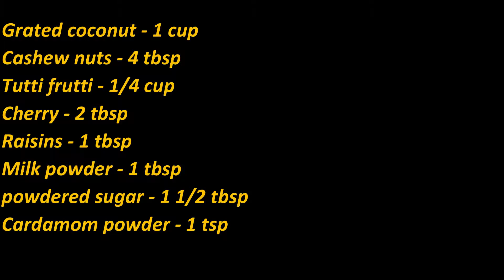How to Bake ever classic Coconut Bun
One of the most classic desserts or a evening snack. This one will never go out of fashion. For those who have not tried it go ahead give it a shot. For those who is not able to go to your favorite Bakers please bake this at home.

Ingredients:
Instant yeast - 1/2 tbsp
Cherry - 2 tbsp
powdered sugar - 1 1/2 tbsp